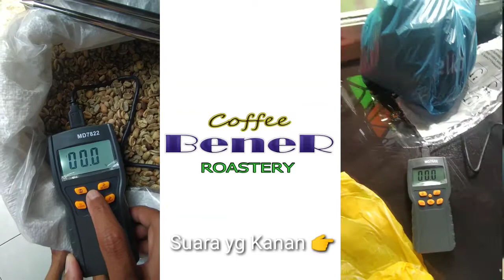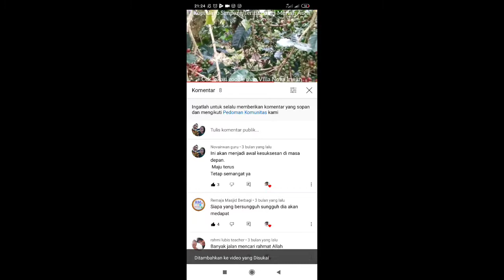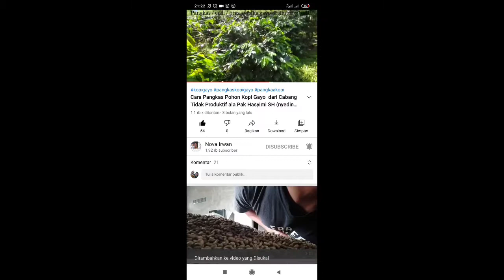Cara menggunakan alat ukur kadar air MD7822 yang benar bersama bener coffee